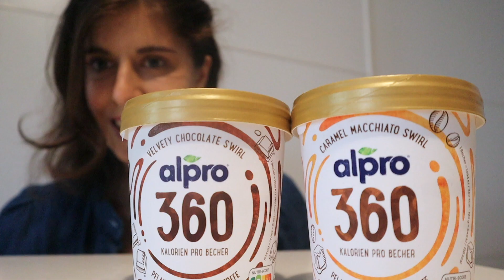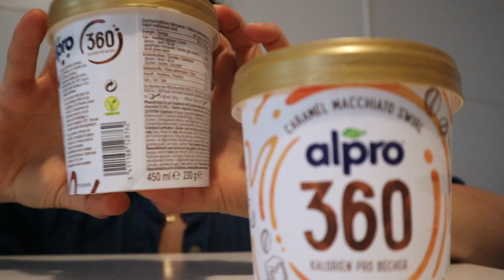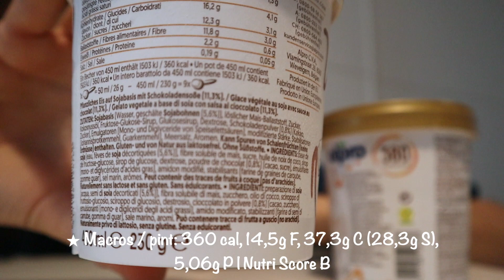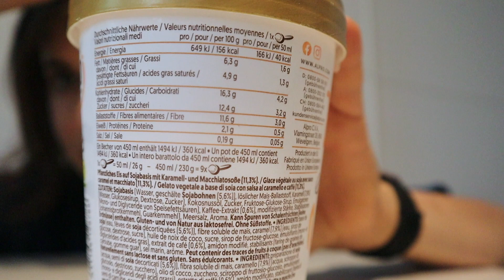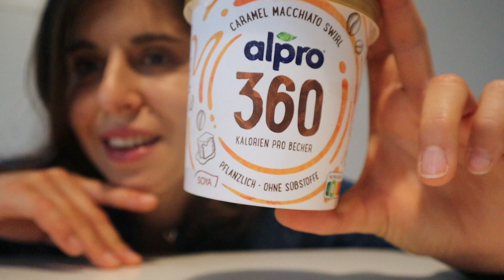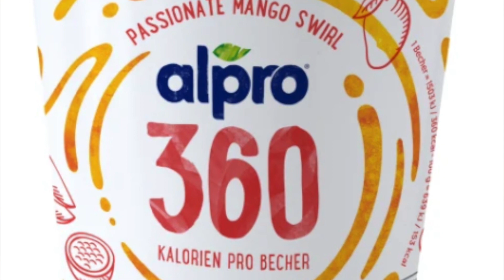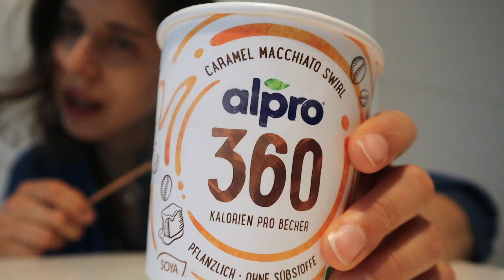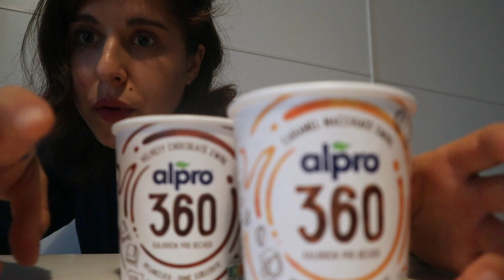NEUES veganes ALPRO EIS! 360 kcal: Review DE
Caramel Coffee Swirl & Velvety Chocolate Swirl, same rating for both because they’re almost identical and the swirls are equally good!

★  rating:
- taste of the base 6/10 - strong soy flavor but good if you don’t mind that
- consistency of the base 5/10 very fluffy but creamy due to that
- taste of the swirls 7/10
- price 5/10

★ Re-Scoop? Not so sure about that, maybe if its on sale or free

★ found at: EDEKA

★  this & that:
-  450 ml; 230g; $5.99

★ Macros / pint: 360 cal, 14,5g F, 37,3g C (28,3g S), 5,06g P | Nutri Score B

Unbezahlte Werbung!